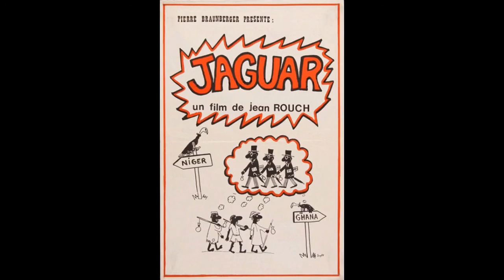Chanson-thème de Jaguar (Jean Rouch, 1967)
"Jaguar, freedom,
 Jaguar, fridge full"